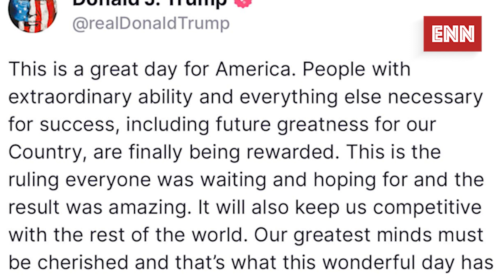លោក Trump៖ម្ស៉ៅសដែលរកឃើញនៅសេតវិមានគឺជាកូកាអ៊ីនដែលប្រើប្រាស់ដោយលោក Biden